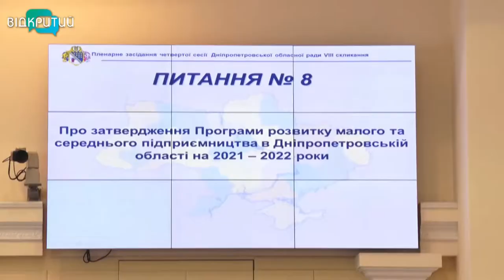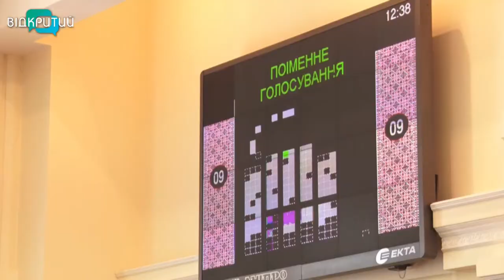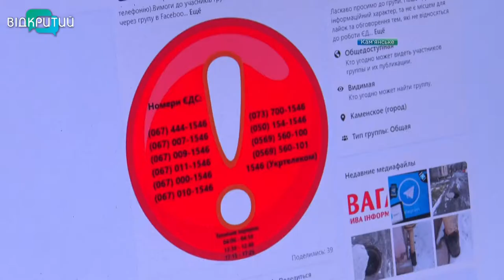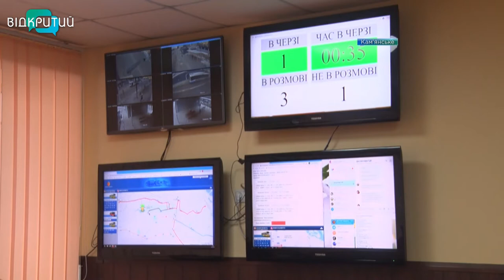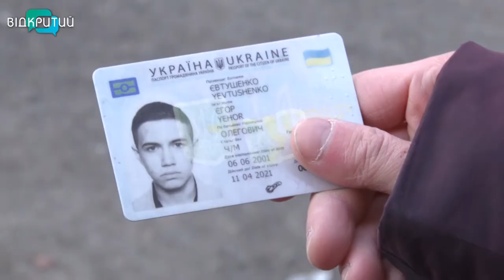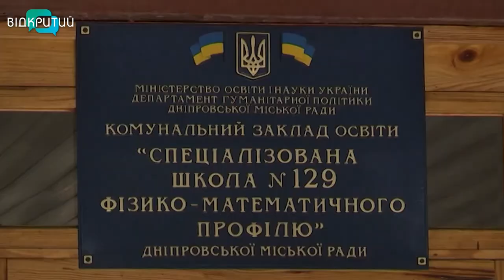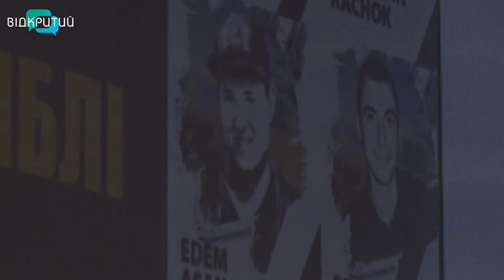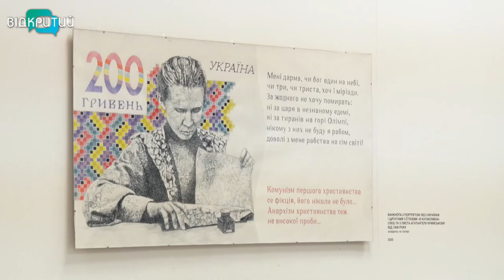Новини OPEN NEWS від 26 лютого 2021 року 20:15